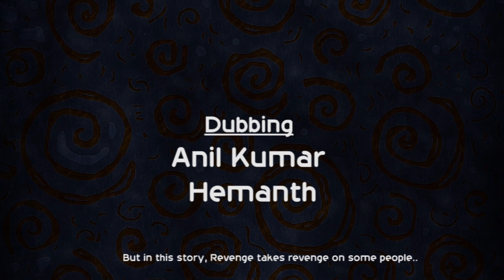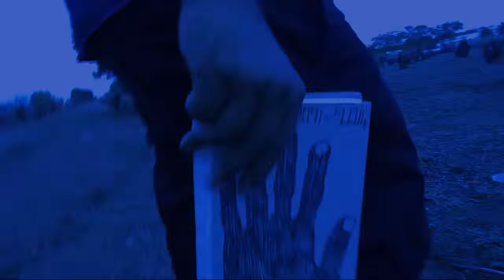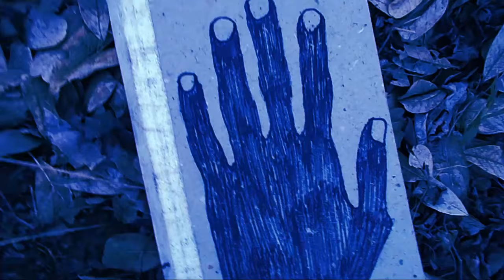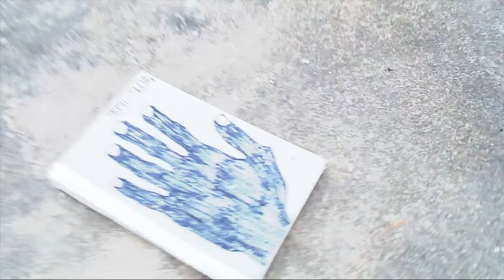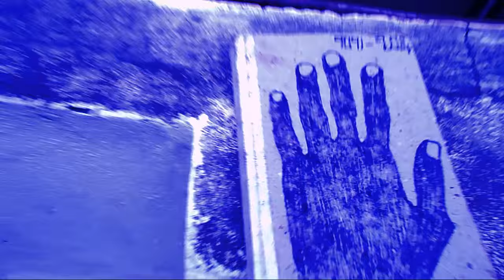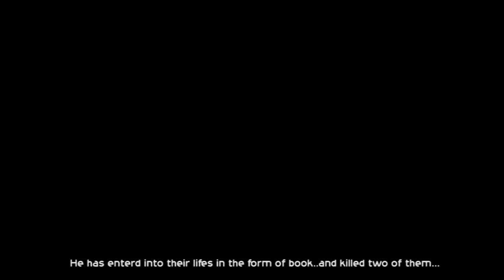Anveshana || Horror Shortfilm || With subtitles || by Chakri King Maker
Anveshana Horror Shortfilm by Chakri King Maker (16M).

Horror scenes and stunts are shooted under the guidence of technicians..
please do not try them at your home.
Camera, Director, editing, Editing, Cinematography :- Chakravarthi (Chakri King Maker)...

Producers :-Sandeep K, Salman.

cast :- Hemanth, Padma rao, ravi, Mani kanta, chakravarthi, meeravali...

All the background musics a collected from different movies..